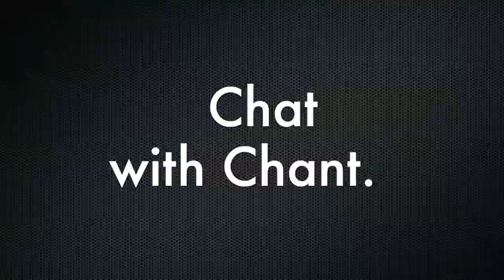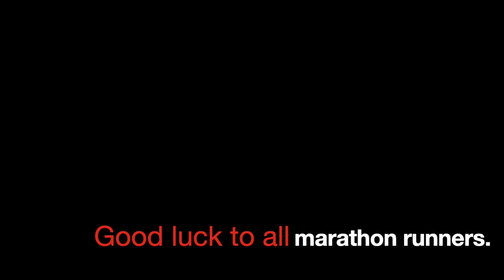12 stage and Monsall Half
Enjoy a chat with Chant out on a run in the East Midlands. We enjoy the blue skies at the Midlands 12 stage relays and catch up with Tomo at the Monsall trail half marathon.